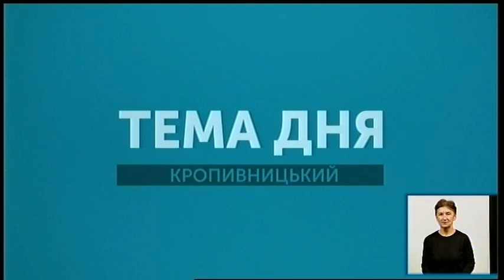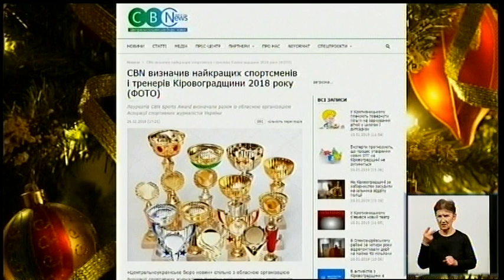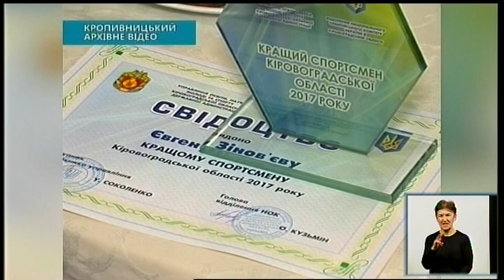10.01.2019. Тема Дня. Кращі спортсмени 2018 року.